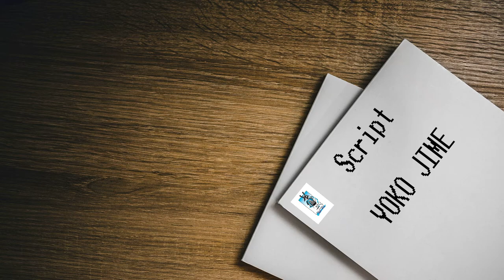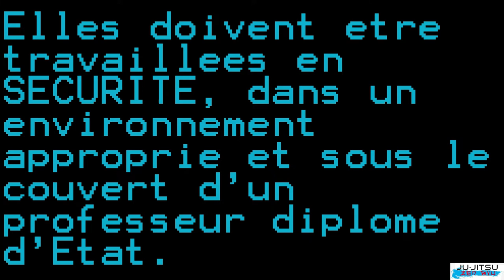Quel est le nom de cette technique ??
Dans cette vidéo, nous avons voulu mettre en avant le fait qu’une technique peut avoir plusieurs noms.

L’idée est de mettre en avant que d’autres points de vue ne sont pas forcément erronés, que plusieurs personnes peuvent avoir raison.

N’hésitez pas à laisser vos messages ou à poser vos questions dans les commentaires.

Nous remercions le club de l'EAMC, pour la mise à disposition du Dojo.

Laurent Nakache
NAKACHELAURENT-DESIGNER.COM

Bon visionnage !

Marc Assante Dello Leccese
Ju-jitsu Zen Ryu

Sommaire :
00:00 Intro
01:00 Points de contrôles
02:12 KOSHI JIME
02:46 KATATE JIME
03:33 YOKO JIME
03:59 Conclusion JIME
04:14 Attention JIME
04:30 Remerciements